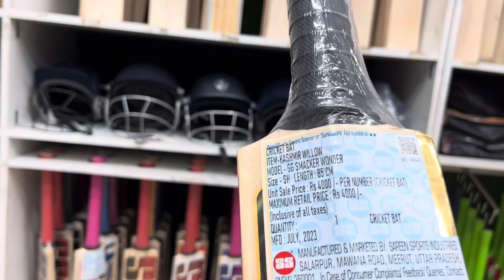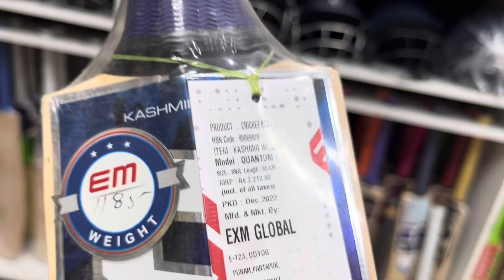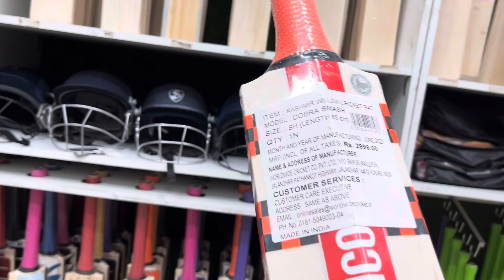Bat guru vansh sports lather bats start 1500 only | Vansh sports Delhi